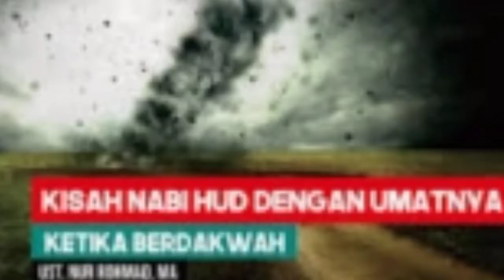Kebinasaan Kaum 'Ad di Azab Angin dingin